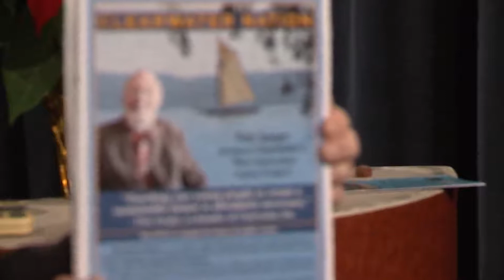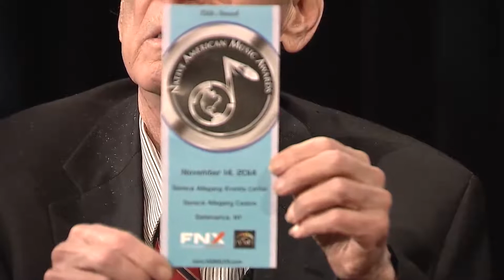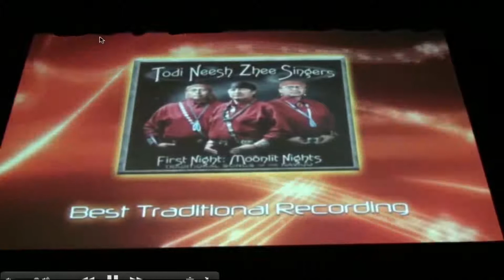Pamela Timmins HD Original air date 01-06-15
Pamela Timmins is an accomplished landscape painter, photographer, and now a video artist/filmmaker. A native New Yorker, she has studied at the Pratt Institute,
Reflecting her artistic and environmental concerns, she has produced, through her production company Pamorama Productions,documentary/promotional DVDs for Clearwater Inc. (featuring Pete Seeger), Pacifica Radio, the Ulster County Business Association,.
As a videographer she has documented the Drumming circle the Spirit Of Thunderheart which received the 2013 Silver Arrow Award for contributions to the Native American Music Industry.
Pamela Timmins' work can be seen on her and on YouT